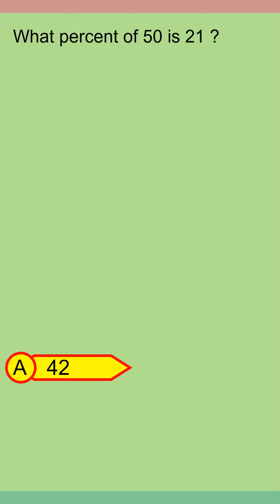Brain Teaser MCQ Y 09May24 0301